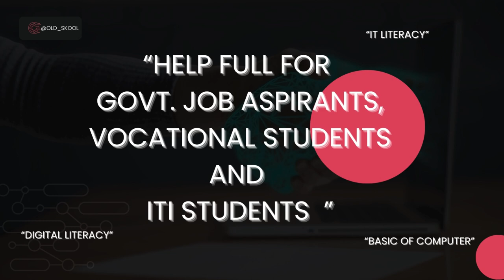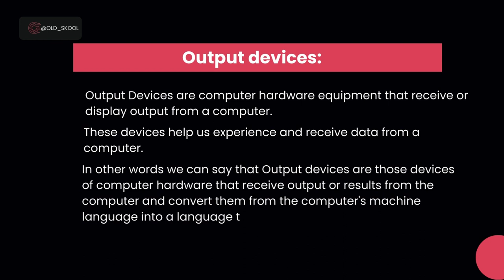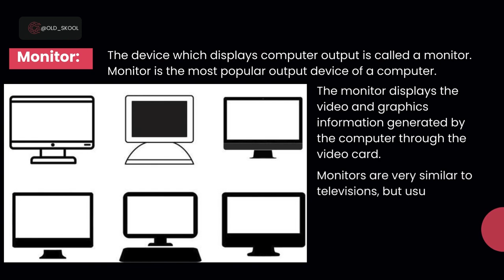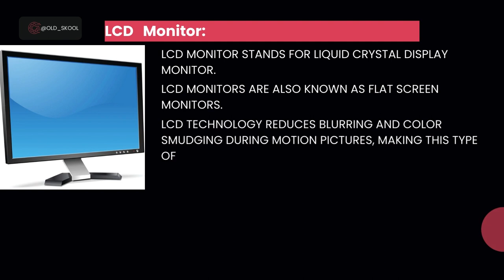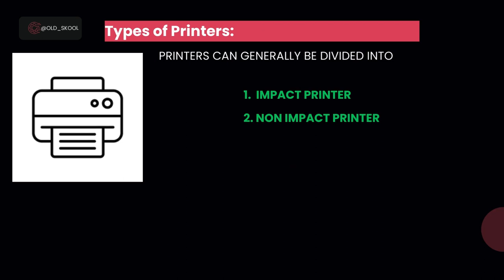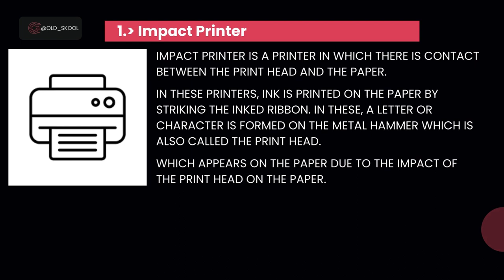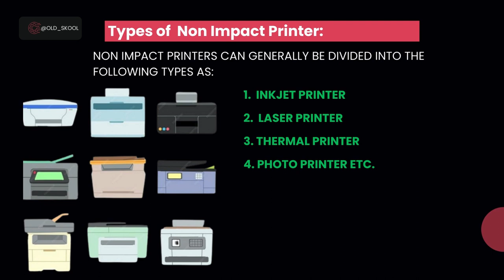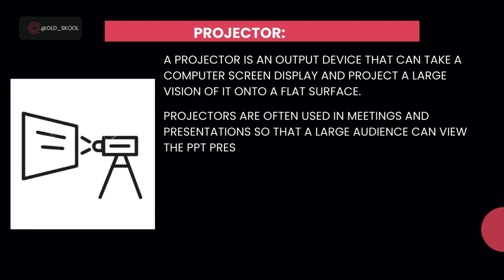Lect. #14, Basic Output Devices of Computer.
Basics of Computer series, in this series we are going to learn about introduction to computer.

This series will be helpful for School Students,
 ITI Students, and will be usefull for all competitive exams like JOA IT.
Keep learning.

In this lecture we are going to see the  Basic Output Devices  of computer.

Keep visiting, keep studying.
output devices of computer, computer input and output devices, computer output devices, computer basics, different output devices of computer